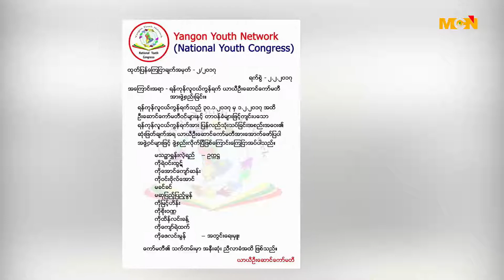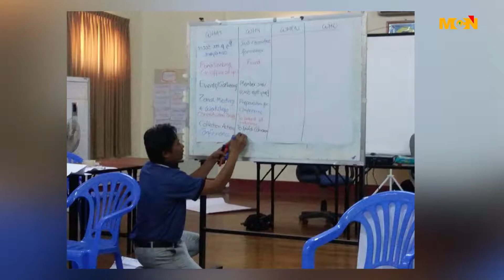ရန္ကုန္လူငယ္ကြန္ရက္ရဲ႕ ဦးေဆာင္ေကာ္မတီကို ဖ်က္သိမ္းၿပီး အသစ္ဖြဲ႕စည္း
ရန္ကုန္လူငယ္ကြန္ရက္ ရဲ႕ ဦးေဆာင္ေကာ္မတီ ကို ဖ်က္သိမ္းၿပီး အသစ္ ျပန္လည္ ဖြဲ႕စည္းခဲ့ပါတယ္။ ဒီသတင္းကိုေတာ့ MCN သတင္းေထာက္ ေနမင္းခ က ေပးပို႕ထားပါတယ္။